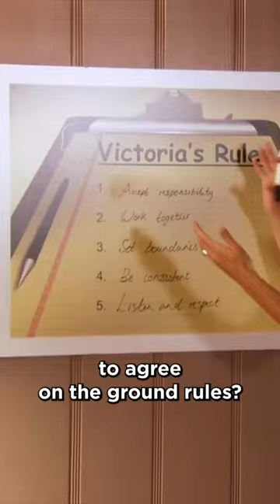8 Rescue dogs are ENOUGH!😬